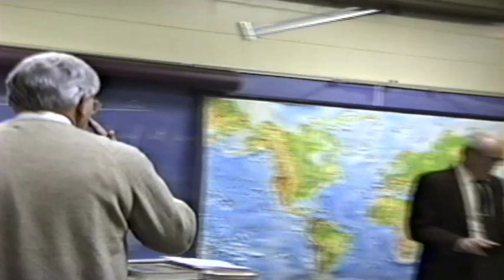PHS - Mr. Homer Robinson speaks to Mr. Gene Davis' Class on Pearl Harbor Experience (Dec. 7th, 1992)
Pikeville Students are able to receive a first hand account of a World War II veteran's experience at Pearl Harbor in Mr. Gene Davis' class.